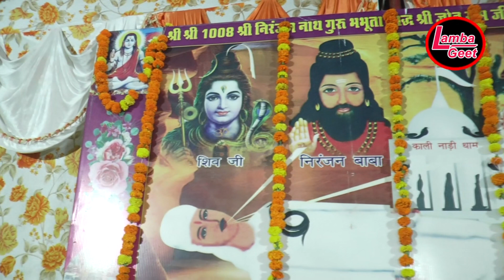Aaja Aaja N Jotram Der Lagaiye Mat Na#Rajender Shyamkalan Nagal Jamalpur Jagran Lila Ram Bhagat Ji